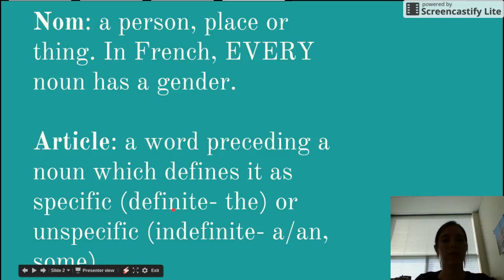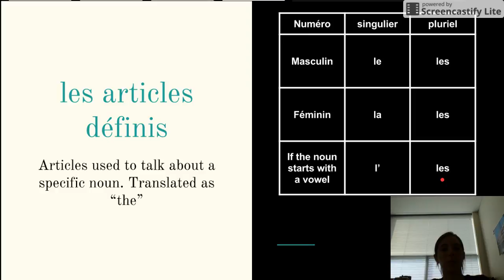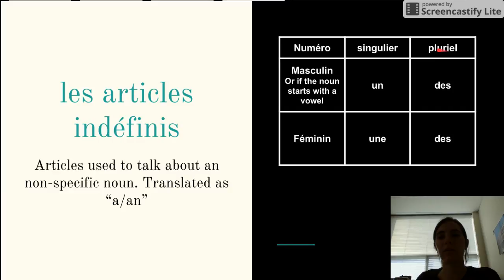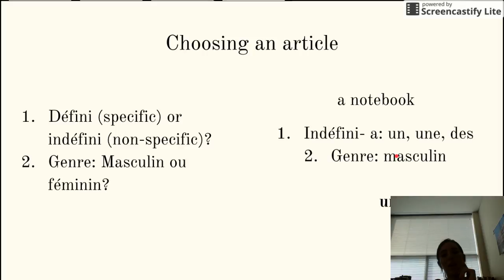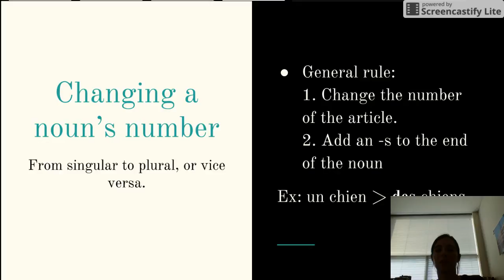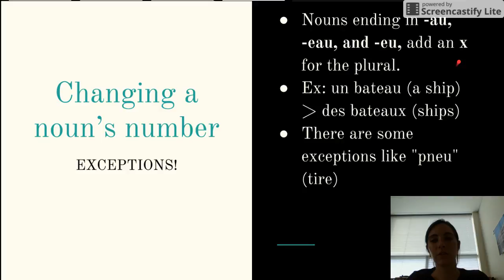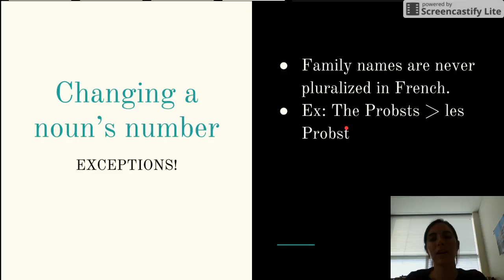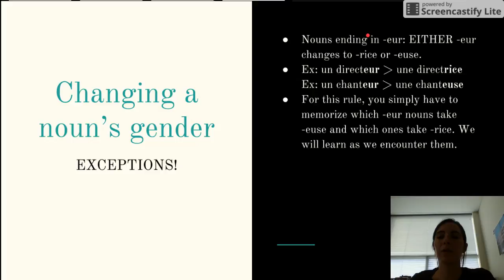Les Noms et Les Articles